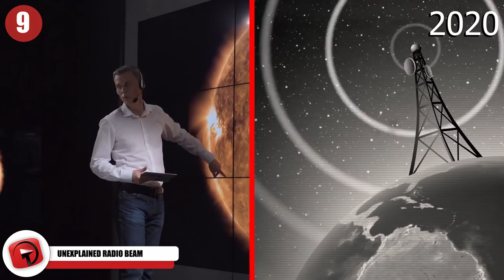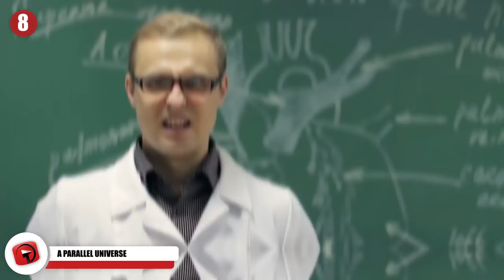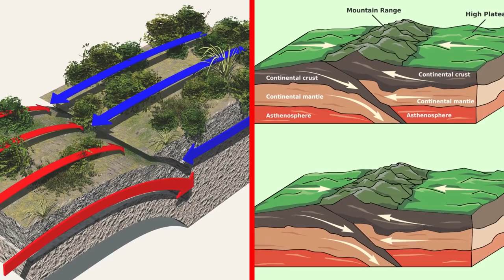10 Mysterious Recent Discoveries Science Can't Explain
From the origins of the zodiac to fiery balls of dragon breath belched from the mighty Mekong River – and even the discovery of a possible parallel universe! Here are ten amazing discoveries scientists can’t explain!

10: The Zodiac Stone of Dendera
One of the most spectacular discoveries that scientists can't explain is the Zodiac Stone of Dendera. This stone comes from ancient Egypt and was taken from the roof of the legendary Temple of Hathor. Within this stone slab there are 36 spirits around the circumference, which are believed to represent the 360 days of the Egyptian calendar.

9: Unexplained Radio Beam
Astronomers in 2020 identified a strange radio beam that they have never been able to explain. Astronomers discovered the most realistic candidate ever for an alien signal. Researchers working at the Breakthrough Listen Project found the strange beam of radio light being sent to us from our nearest neighboring star system.

8: A Parallel Universe
Speaking of crazy science, bizarre particles observed during an experiment in Antarctica have led researchers to believe that there could be an alternate reality where everything is backwards. Is sounds totally insane, but listen to this!

7: Extraordinary Nails
New archaeological evidence is bringing back one of the most controversial ideas in the world. Two iron nails from ancient Rome have been discovered in an unmarked box that had been delivered mysteriously to Tel Aviv University in Israel.

6: The Far Side of the Moon
The moon is not a very large place. It's a pretty small hunk of rock circulating around our earth. But that hasn't stopped all kinds of strange and unexplainable discoveries from being made on its dull grey surface.

5: Africa in Alabama
Perhaps one of the strangest discoveries from recent memory was back when scientists discovered what they claim to be a slab of Africa wedged underneath Alabama. If this sounds completely ridiculous, that's because it is!

4: Void in the Pyramid
Nothing has baffled scientists for longer than the Great Pyramid of Giza. And one of the strangest things that scientists still can't figure out are the voids within the pyramid. Everyone knows that there's a massive King’s Chamber and Queen’s Chamber located within the megalithic structure.

3: Earthquake Lights
Earthquake lights are some of the strangest phenomena on the planet. To this day, scientists have no idea what causes them. Earthquake lights are strange flashes that appear in the sky when there is a tectonic disaster.

2: Naga Fireballs
If you're familiar with the Mekong River, the mighty body of water that flows through much of Southeast Asia, you'll know it's one of the most beautiful places on earth. And in a land where miracles and heavenly forces are things to be reckoned with, Naga fireballs have a special place in the local lore.

1: Ancient Cold Case
There's nothing more exciting than a cold case murder file. But what about a case so cold that it's 430,000 years old. All we know about this case is that the cause of death was blunt force trauma and it happened nearly half a million years ago.